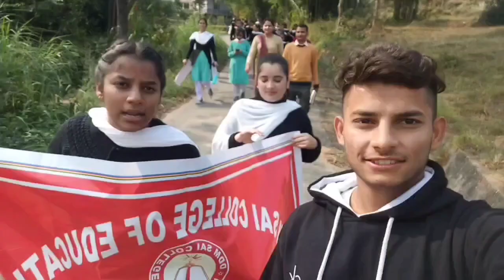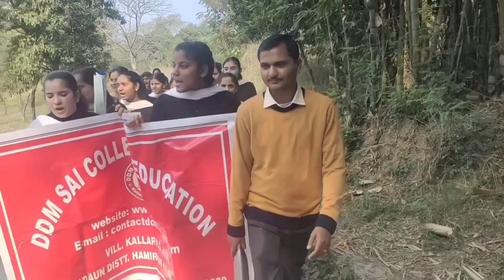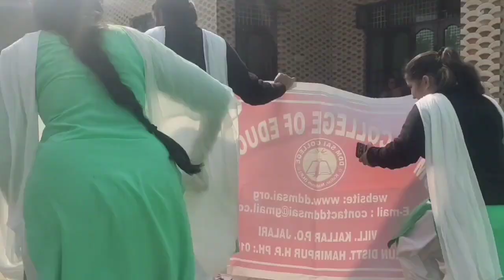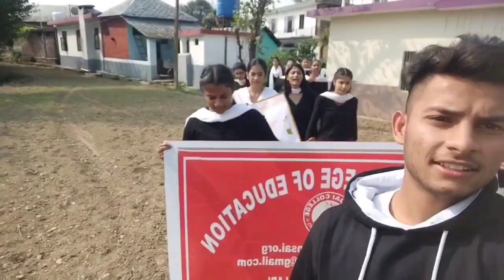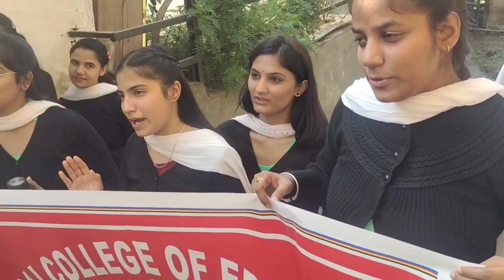Vlog-18: college ke sabhi bacche gaye rally par || Vote for better India🇮🇳|| सबर का फल हिमाचली धाम😋